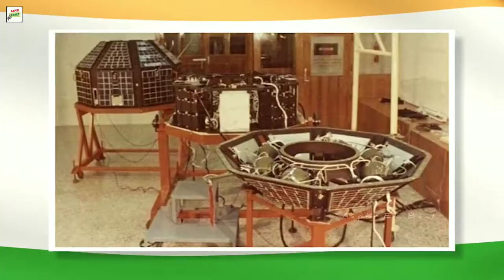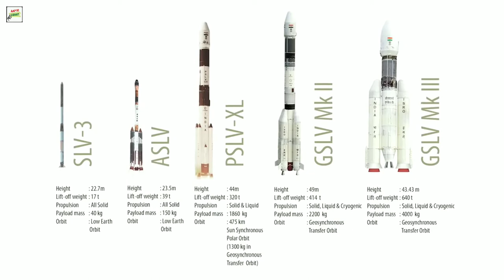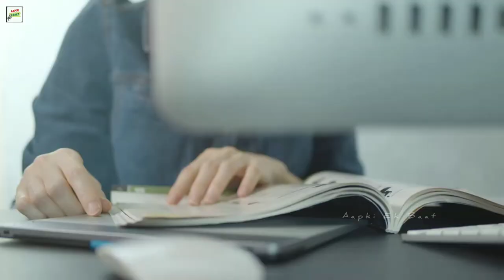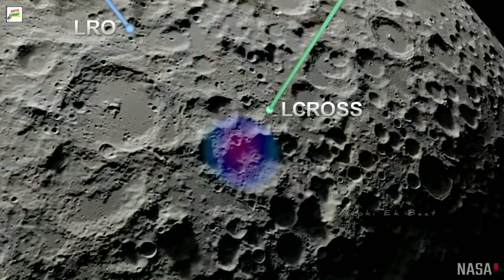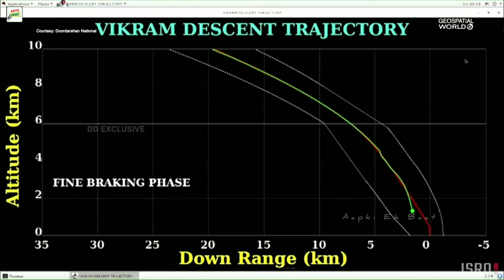क्या ISRO नासा से भी आगे है ? असलियत जानकर चौंक जाएंगे